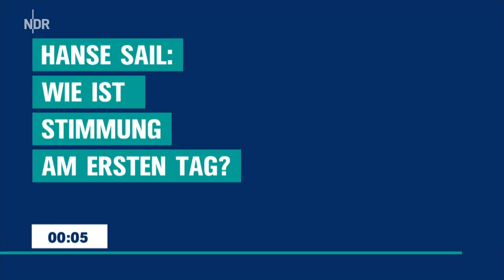Berichte von der Hanse Sail in Warnemünde 2023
Erster Hanse Sail Tag: Wie ist die Stimmung im Stadthafen?